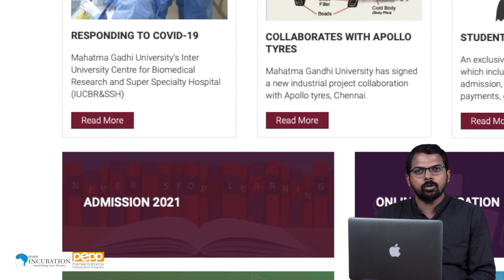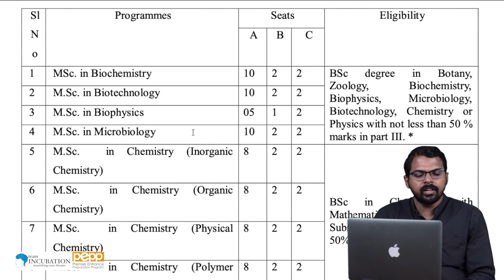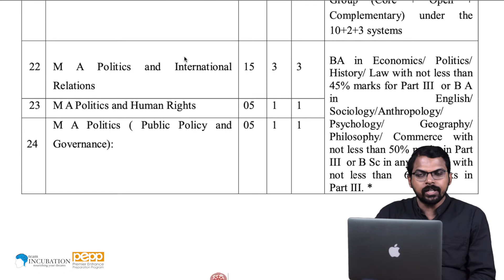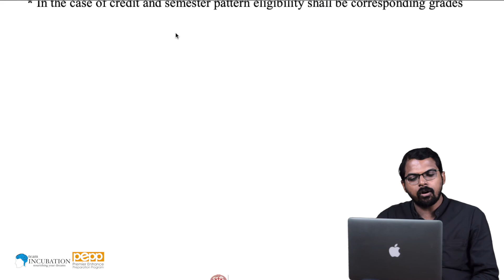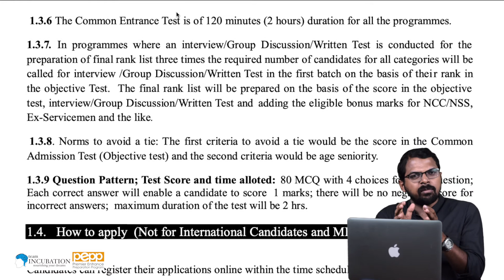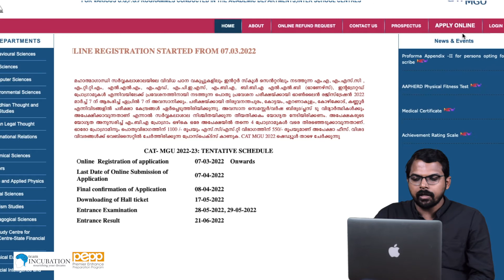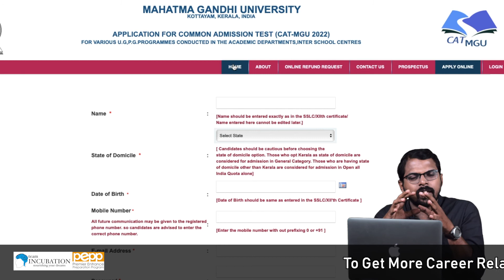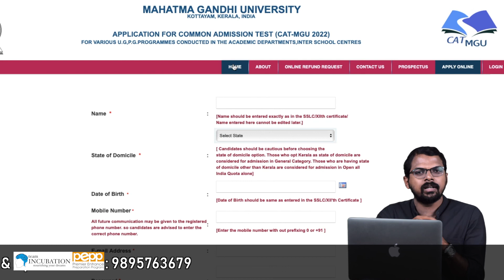How to Apply MG University Admission 2022 | Career Info | Team Incubation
Listen this video to know all about MG University 2022.

ചിട്ടയായ പരിശീലനത്തിലൂടെയും, മികച്ച അദ്ധ്യാപകുരുടെയും മെന്റർമാരുടെയും സഹായത്തോടെയും നിങ്ങൾക് എൻട്രൻസ് പരീക്ഷ എളുപ്പത്തിൽ crack ചെയ്യാം. കൃത്യമായ സിലബസ്  അനുസരിച്, മുൻ വർഷങ്ങളിലെ എൻട്രൻസ് പരീക്ഷ ചോദ്യങ്ങൾ സോൾവ് ചെയ്ത് സമയബന്ധിതമായി ഒരുങ്ങുകയാണെങ്കിൽ ഏത് പരീക്ഷയും അനായാസം കീഴടക്കാൻ കഴിയും. അതിനു നിങ്ങളെ സഹായിക്കുന്ന കേരളത്തിലെ ഏറ്റവും മികച്ച  കോച്ചിങ് പ്രോഗ്രാമാണ് PEPP .

We Provide:
- App Based Learning
- Expert Faculties
- Study App
- Mock Test
- Mentoring System
- Live and Recorded Sessions
-Career Guidance